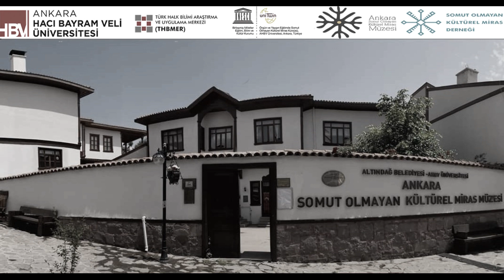Ankara SOKÜM Müzesinin Yeni Yaşında Müze Yolculuğumuzun 18. Yılı 2